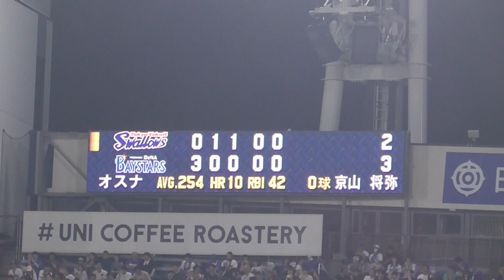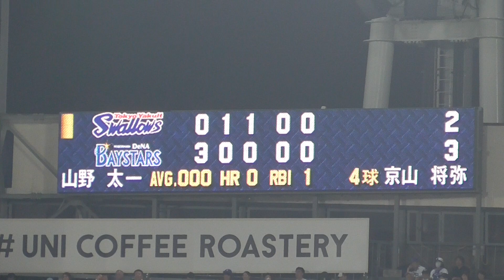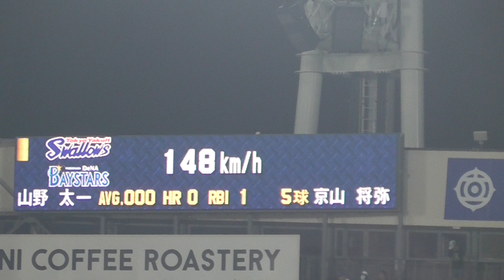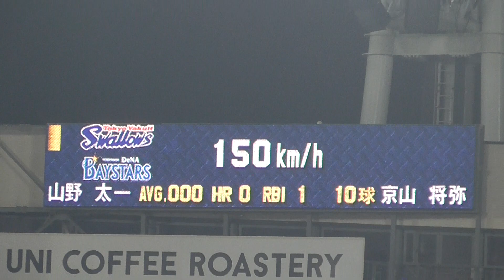2024年7月3日 東京ヤクルト戦 6回表・京山 将弥 投手の投球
横浜DeNA3番手・京山投手登板